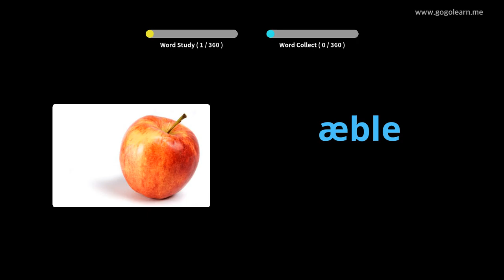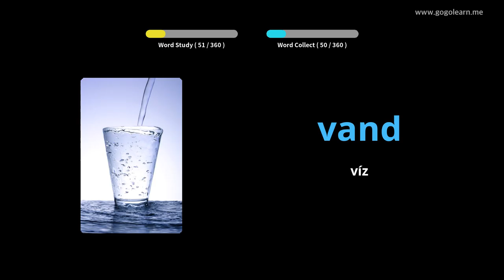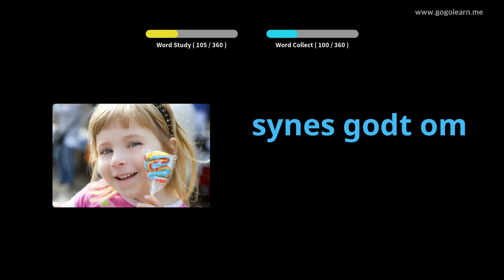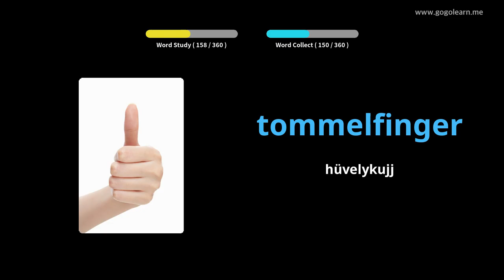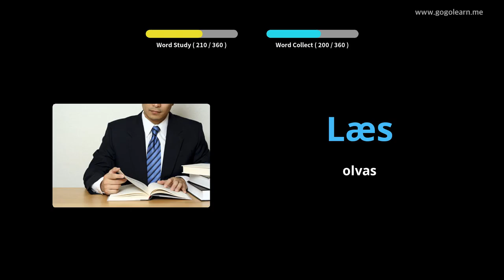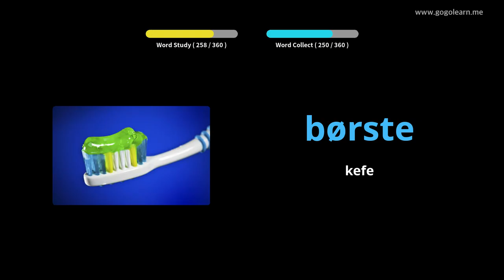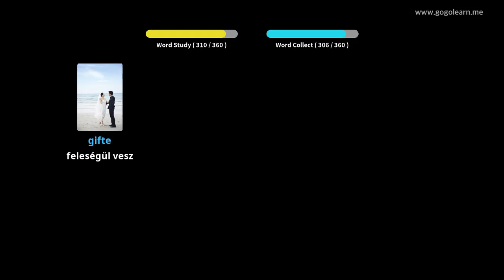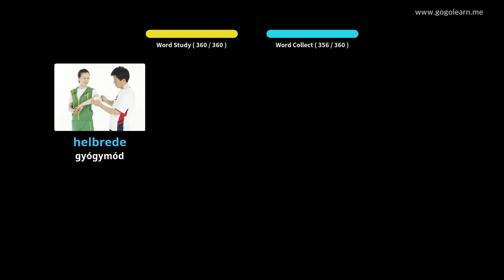A dán szókincs alapvető gyermekei |Golearn